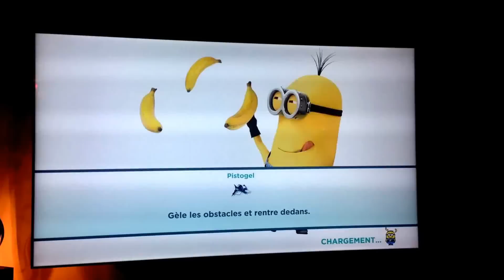Moi Moche et Méchant (Minion Rush) sur la Bbox Miami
Test du jeu vidéo de Gameloft sur le décodeur Bbox Miami présenté à Paris le 4 décembre 2014.